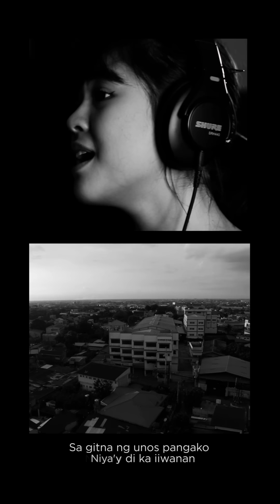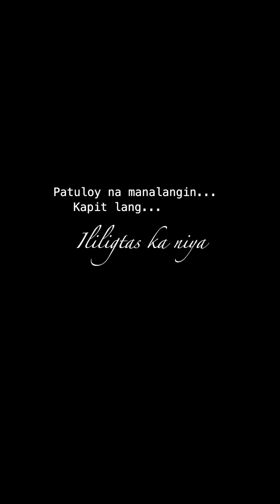Ililigtas Ka Niya - Kapamilya All-Stars (Vertical Video)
Ililigtas Ka Niya
Lyrics & Music by Jonathan Manalo
Performed by (in alphabetical order)
ANGELINE QUINTO
EBE DANCEL
ERIK SANTOS
GARY VALENCIANO
INIGO PASCUAL
JANELLA SALVADOR
JASON DY
JAYA
JAYDA AVANZADO
JAYR
JED MADELA
JESSA ZARAGOZA
JEREMY G.
JONA
JURIS
KZ
KYLA
LANI MISALUCHA
LEA SALONGA
MARLO MORTEL
MARTIN NIEVERA
MOIRA DELA TORRE
MORISSETTE
OGIE ALCASID
PIOLO PASCUAL
REGINE VELASQUEZ
TONI GONZAGA
YENG CONSTANTINO
ZEPHANIE
ZSAZSA PADILLA
Guitar Arrangement by Janno Queyquep
Vocal arrangement by JM

DIRECTED AND EDITED BY: Edrex Clyde Sanchez
Production: ECSFILMS
Production Head: Louise Seat
Photo Contributors: Keith Dador, J.R Besa, Regie Besa, Cocoy Ponce, Gabriel Campillanes,Jin Asuncion, Louise Seat, Rhesty Cañas, Princess Eusebio, Rejoice Sanchez, Angel Nicole Guillermo, Macy Love, Macky Rentoy, Shylo Jayme, Edward Amante, Charlene Joie Fernandez, Hamsie Rose Rosario, Zhairyn Padin, Sonny Vertulfo, Timmy Abubakar, Esse G, Chad Pagdanganan, Camille Dabu, Hanna Usman, Ronn Acosta,RJ Cabelin, Maui Dizon, Johner Arden Gopo, Wad Omar Alam, John Arthur, Prince Arwen, Princessa Aroelaya, Josher Alam, Clement Vanrich Monreal, Syrus Aluzan Jr., Menjie Camide, Ivy Venus Avedano, Hannah Mei Medina, Marvin Garcia, Michael Jan Cas, Marcos, Jerome Pascual, Anne Cabauatan, Georleenn Monares, Normie Manansala, Lorraine Bastes, Cielo Listanco, Samantha Manansala, Judy Capulong, Alyssa Gellecanao, Tyronne Escalante, Andrea Flores Dela Cruz, Eena Piañar, Malaya Macaraeg, Raxel Cocjin, Joshua Sumilang, De Los Santos Medical Center, Kitten Perez, VL Makabali Memorial Hospital Inc., Alquin Flores, Karen Lai, Carl Tibang, Jocar Bejo, Charmaine Bognot-Bamba, and Alfie Maniti, Ospital Ning Angeles.
Some photos CTTO.

Special thanks: ECSFILMS, FEIYUTECH PH, KASE LENS PH, 7KSOUNDS, ABS-CBN NEWS, Polyeast Records, DREAMSCAPE, Dreamscape Music, Deo Endrinal

Star Music Digital Content Team
Vincent Lim
Ice Almazen
Troy Lunar
William Garcia